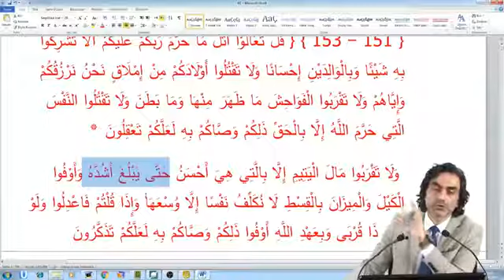Kişinin erişkinliğini yaş faktörüne göre belirlemek doğru değildir!